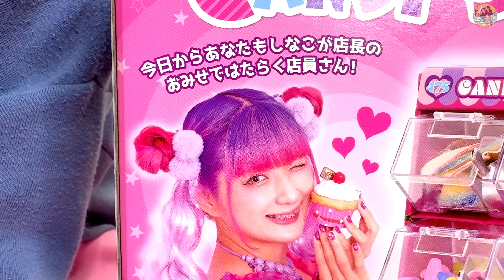【寸劇】あーちゃんがベビタピ店員に挑戦！しなこちゃんのミニキャンディショップのお金の計算方法とは？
プレゼント・お手紙の送り先はこちら↓
〒150-0002

楽曲提供
DOVA-SYNDROME
効果音ラボ
提供元:PIXTA